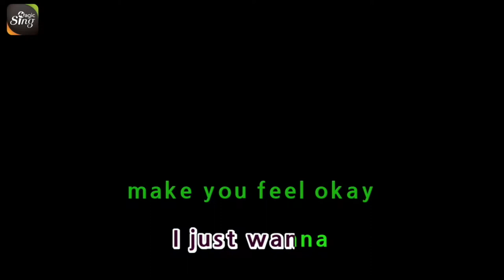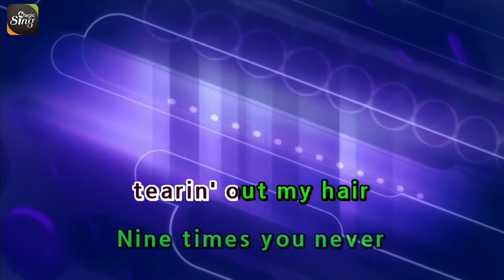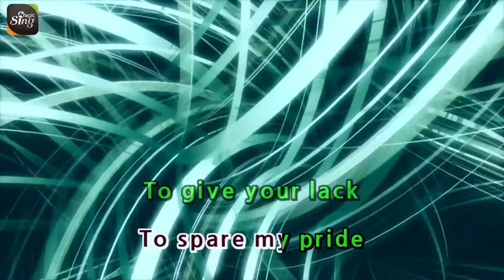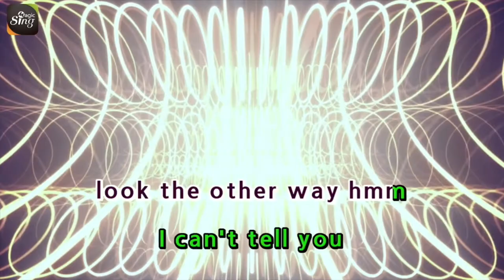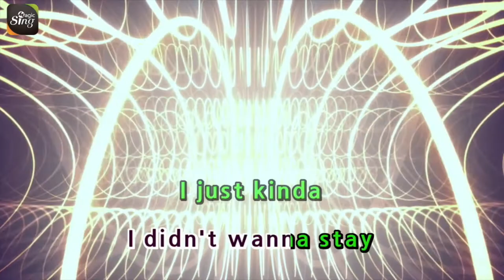[MAGICSING Karaoke] BILLIE EILISH_WISH YOU WERE GAY karaoke | pop